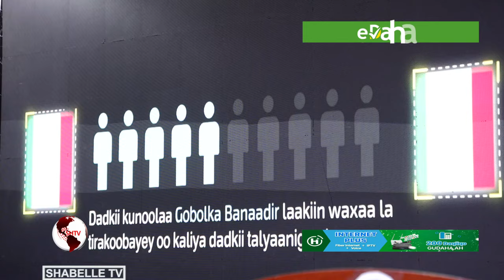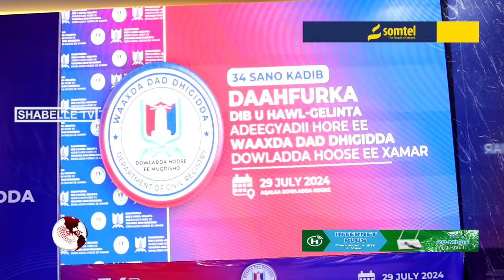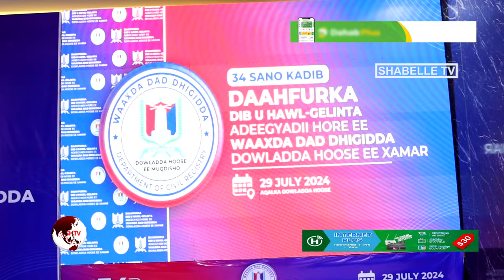Gudoomiye Madaale oo Daah-furay Adeega dad dhigista oo dhameystiran, dalkana ay ugu.................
Gudoomiye Madaale oo Daah-furay Adeega dad dhigista oo dhameystiran, dalkana ay ugu  dambeysay 34 sano ka hor.